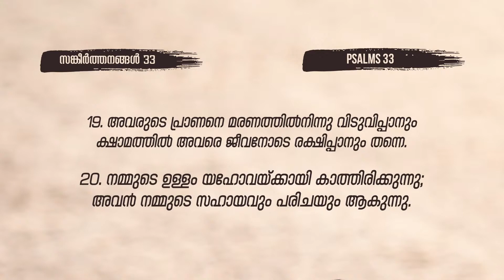നന്നായി വാദ്യം വായിക്കുക | BIBLE STUDY - PSALMS 33